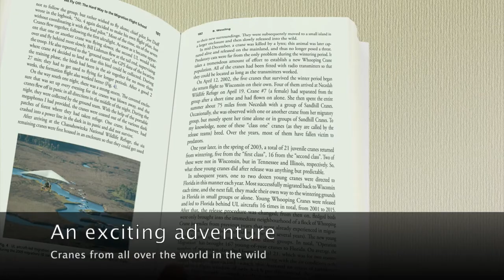The Call of the Cranes - book trailer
Here you can see a short introduction to my book "The Call of the Cranes" (Springer Nature, May 29, 2022). The book tells about my years-long research on behaviour, intelligence, emotions, partnership loyalty (fidelity), migration culture, cognition of cranes. I researched 4 different species, all in the wild: Common Crane (Eurasian Crane), Red-Crowned Crane, Sandhill Crane and - most important because the most endangered - Whooping Crane. For my resarch, I developed a new bioacoustic method which allowed me to get to know cranes (and crane pairs) individually, and to recognize them over many years. I contributed key elements to the re-introduction of a new wild and migrating whooping crane population in Wisconsin, I was part of "Operation Migration" and have intensively worked with the International Crane Foundation, especially with George Archibald.

The book is written in an easy, humorous narrative style, it is "nature-writing" in its best sense, as Jennifer Ackerman and Sy Montgomery have witnessed.